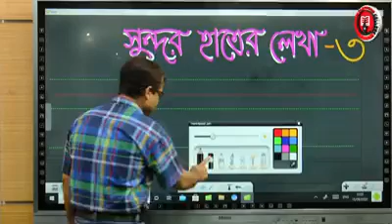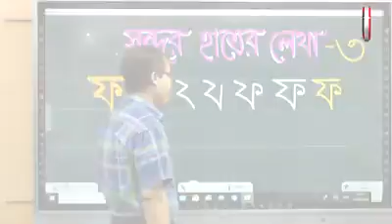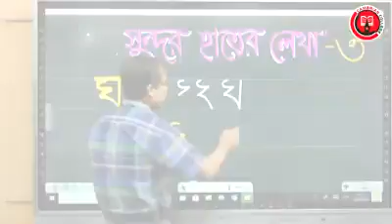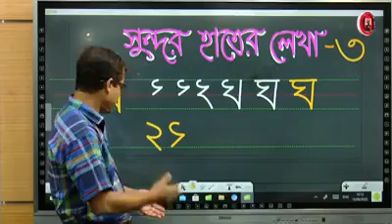Hand Writing Class - Episode 03 ( হাতের লেখা সুন্দর করার উপায়)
How to Improve Handwriting With A Simple Exercise! Write Much Faster & Get A Beautiful Handwriting.
সুন্দর হাতের লিখা মানুষের ,সুন্দর ব্যাক্তিত্বের বহিঃপ্রকাশ। তবে ,সব মানুষের হাতের লিখাই সুন্দর নয়। চেষ্টার মাধ্যমে এটা অর্জন করতে হয়। কিছু কৌশল জেনে চর্চা করলে সুন্দর হাতের লেখা সহজেই রপ্ত করা যায়। এই ভিডিওর মাধ্যমে কৌশললো দেখানোর চেষ্টা করেছি। পরবর্তি ভিডিওতে  কৌশলগুলো বিশদভাবে বুঝিয়ে বলার চেষ্টা করবো ইনশাল্লাহ।
আপনাদের সহযোগীতা ও সুপরামর্শ কামনা করছি।